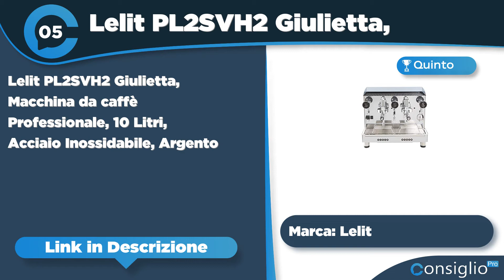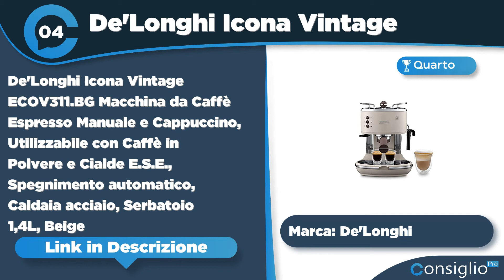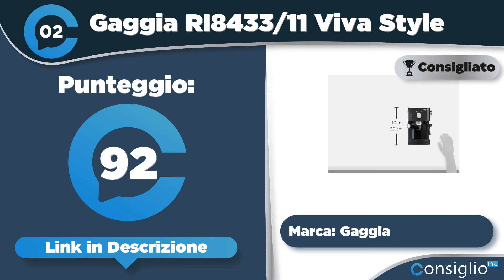Migliori macchine da caffe manuali Top 7 del 2022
🔥 Nome Articolo: Le Migliori Macchine da Caffe Manuali: 8 Modelli a Confronto
Stai cercando una macchina da caffè manuale ma non sai quale scegliere? Abbiamo scelto i migliori 8 modelli con prezzi recensioni e offerte.
Top sette migliori macchine da caffe manuali del 2022 di ConsiglioPro.it